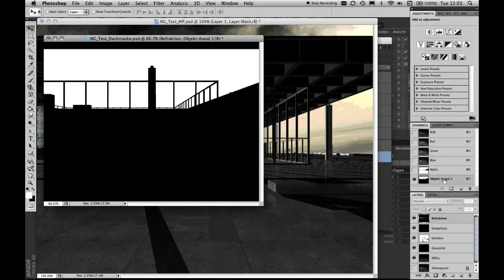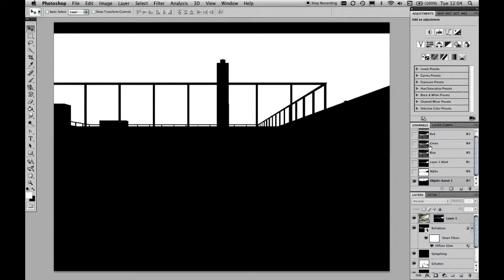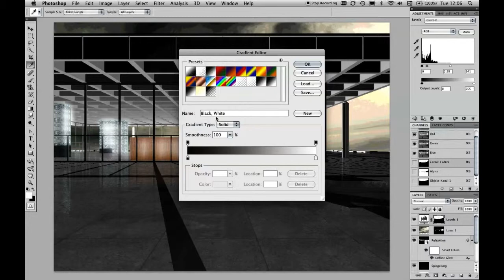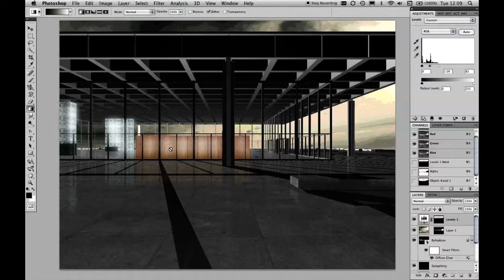C4D+PS: Multipass-Rendern 6